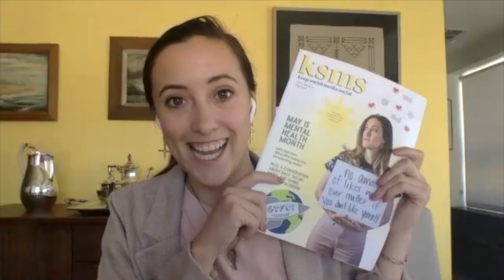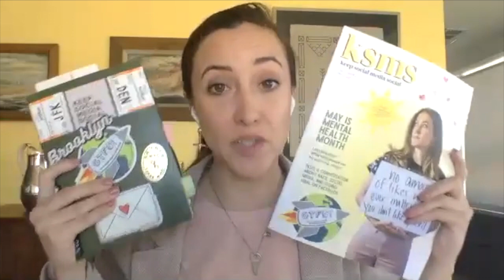Episode 27 Amanda Mclernon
Amanda is an entrepreneur who thrives on helping your business understand, grow and see revenue from its social media accounts. She is not boring. She is not corporate.

If you check out her ‘gram, you’ll see photos of her working with our team to create real, honest social media connections.

Prior to starting McLernon & Co. Amanda worked with Fortune 500 companies and premier advertising agencies as a digital media strategist to create meaningful campaigns. Then, she started McLernon & Co. to focus exclusively on making our client’s dreams a reality with social media. She focuses on sales and business development, and work on social media strategy behind the scenes, supporting the rest of the AndCo. So, give me a call or an email, and let’s start working together to keepsocialmediasocial.